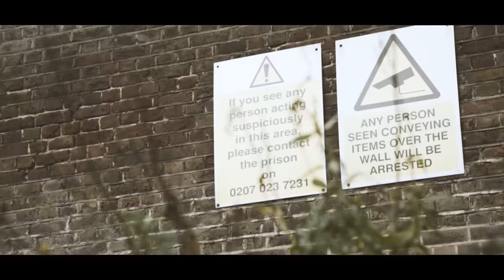President T | T ON THE WING (Prod. By Westy) [Music Video]: SBTV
Out now!

President T returns with 'T On The Wing' the track taken from his album of the same name. The video explains and shows a day in the life of the self proclaimed Stranger, and gives us a strong idea of why we had to wait so long for his return.

Directed by Rianna Tamara.

Produced by Westy.